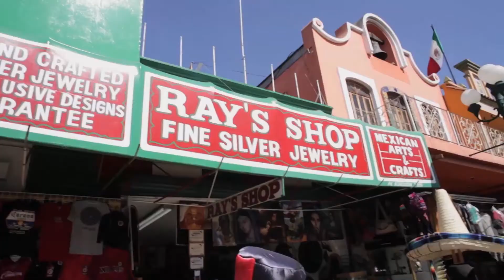Postales de México | Baja California Norte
Aquí se produce en 90% del vino mexicano, es sede del observatorio astronómico nacional y tiene una frontera dinámica con influencias de todo el mundo. En el 2018 fue el #8 destino para visitar, debido a su cultura, la gente cálida, amable y atenta. Además es ese del avistamiendo de ballenas grises en la cosa de Ensenada